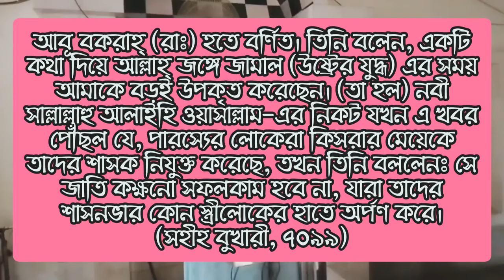দাজ্জাল, নারী ও ফেমিনিজম আবু ত্ব হা মুহাম্মাদ আদনান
It is most important waz by Abu Toha Mohd. Adnan